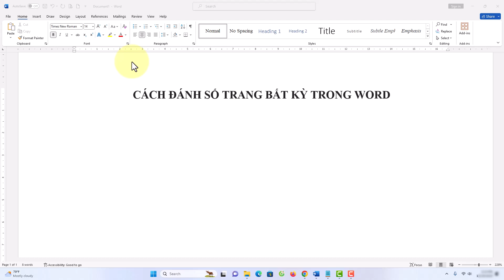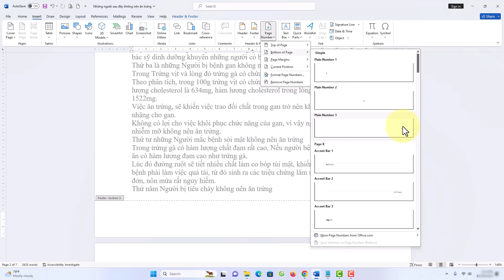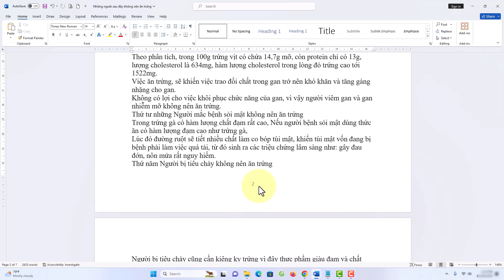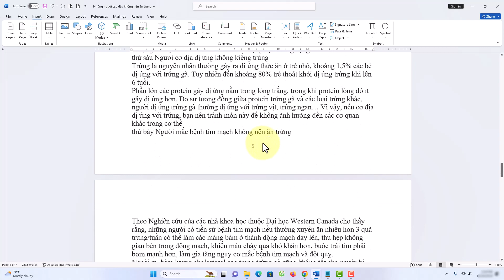Cách Đánh Số Trang Bất Kỳ Trong Word Vô Cùng Đơn Giản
Danh sách video:
▶ Đăng Ký Theo Dõi Kiến thức Tin học
Thực hiện bởi kênh kiến thức tin học